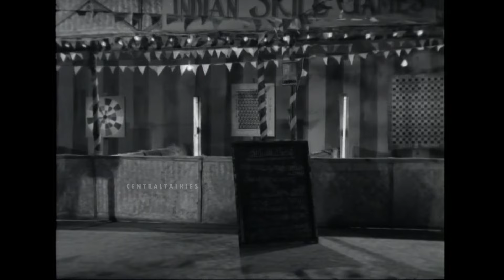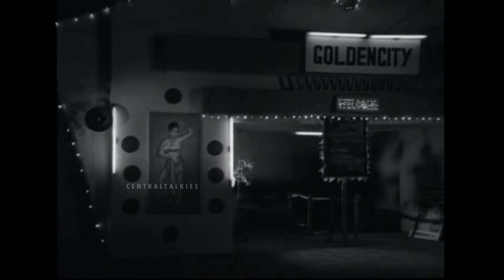Udayasooryan | Nrithasaala | K P Brahmanandhan | Prem Nazeer | P Bhaskaran | AB Raj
Song : Udayasooryan
Movie : Nrithasaala
Lyrics : P.Bhaskaran
Singer : K.P.Brahmanandhan

Welcome to Central Talkies Movies&Music Channel - your best YouTube Channel to watch Malayalam Best movies&Songs

COPYRIGHT PROTECTED

This Audio Visial content  is licensed to Central Talkies Movies&Music Channel  and is  protected by Copyright laws and Intellectual Property rights

DO NOT REPRODUCE THE AUDIO VIDEO CONTENT IN FULL OR IN PARTS WITHOUT ANY PRIOR WRITTEN  CONSENT/ APPROVAL  FROM .  Central Talkies Movies&Music.

And any such licensed content from Central Talkies Movies&Music  must contain the link toCentral Talkies Movies&Music YouTube Channels.